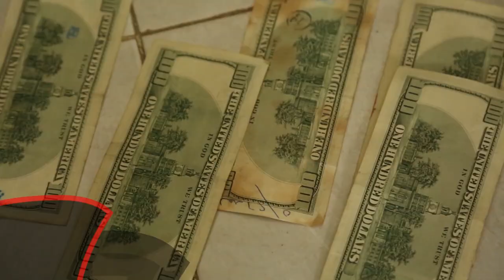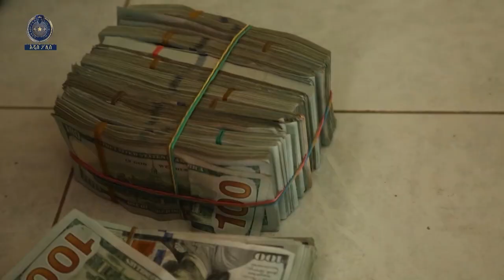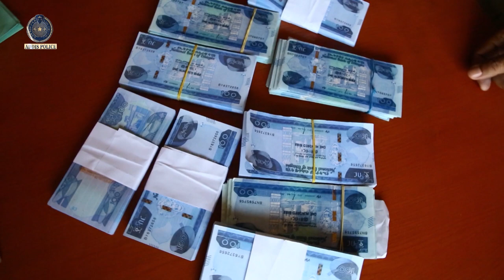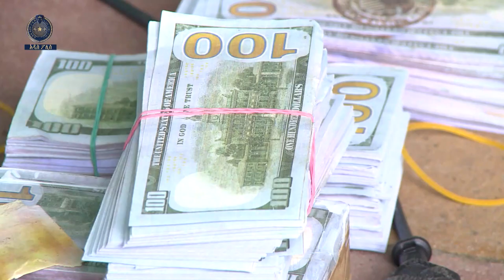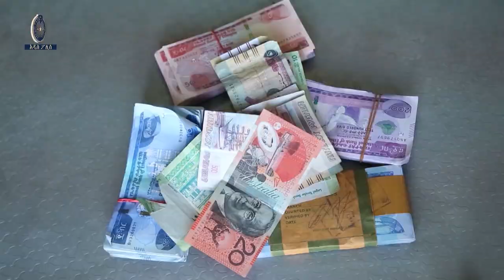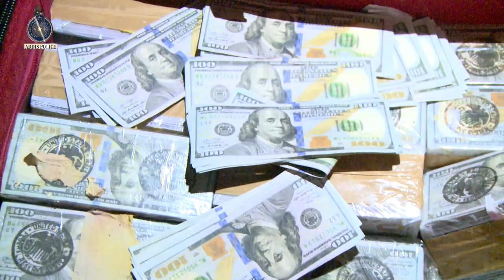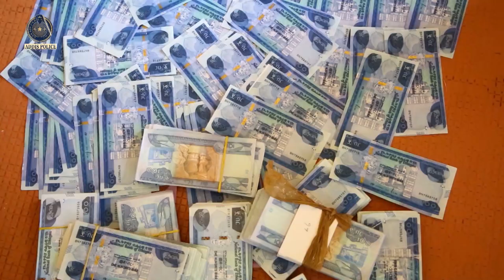ጥቁር ገበያ ጉዳይ.... 20.12.2015